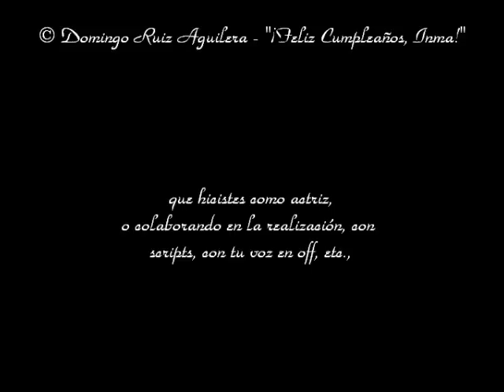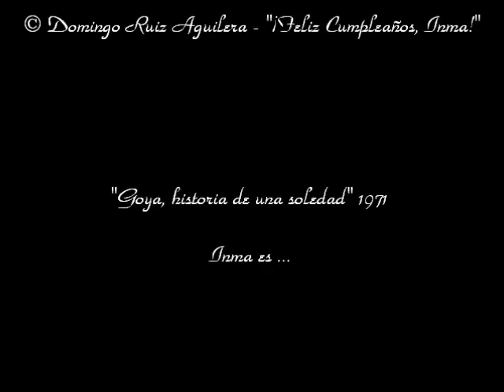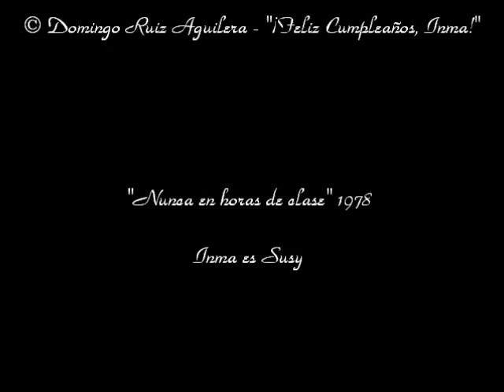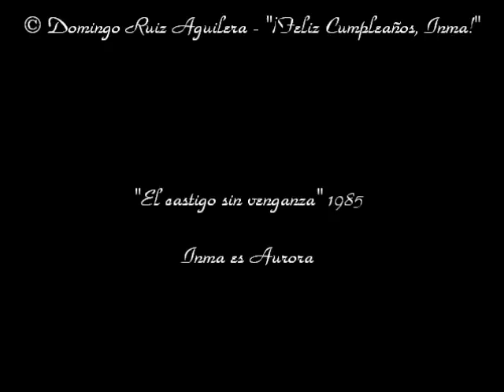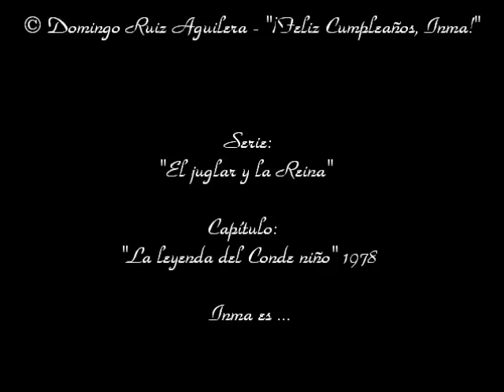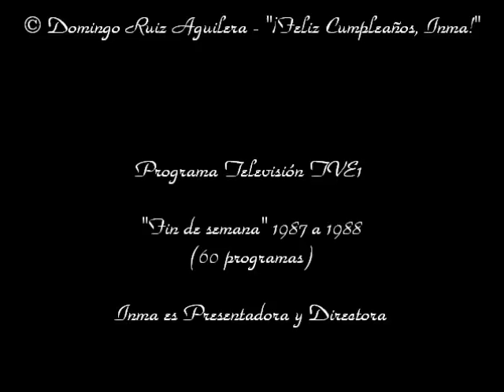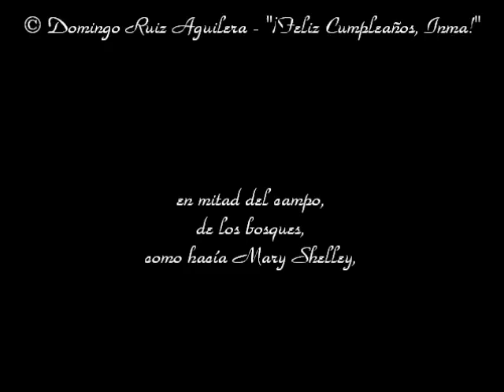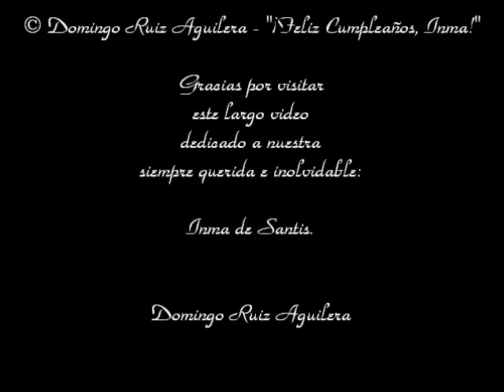Feliz cumpleaños, Inma de Santis - Domingo Ruiz Aguilera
¡Feliz cumpleaños, Inma de Santis!

Este videoclip es muy especial, dedicado a ti,
Inma de Santis,
que sé que lo verás allá,
desde el Cielo,
queriendo difundir este videoclip
tan especial, para que todo el mundo
que te recuerda aún,
los que te recuerdan a medias
y quienes no te conocieron nunca,
sepan ahora quién fuiste
en este mundo,
mostrando tu larga lista
de trabajos que hiciste en cine,
teatro y televisión.

Con todo mi cariño:

Domingo Ruiz Aguilera